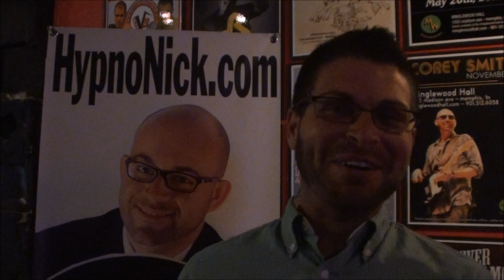Nick Toombs, Comedy Hypnotist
comedy hypnosis show with Hypno Nick